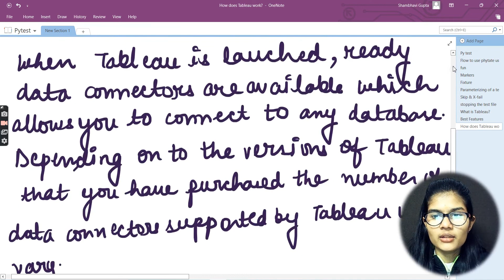Data Visualization using Tableau | Part 3 - how does it works | Data Analysis | Tableau full course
Hello Everyone, In this video I had told you about How does it works
Tableau was founded in 2003 as a result of a computer science project at Stanford that aimed to improve the flow of analysis and make data more accessible to people through visualization. Co-founders Chris Stolte, Pat Hanrahan, and Christian Chabot developed and patented Tableau's foundational technology, VizQL—which visually expresses data by translating drag-and-drop actions into data queries through an intuitive interface. Since our foundation, we’ve continuously invested in research and development at an unrivaled pace, developing solutions to help anyone working with data to get to answers faster and uncover unanticipated insights.

As the market-leading choice for modern business intelligence, our analytics platform makes it easier for people to explore and manage data, and faster to discover and share insights that can change businesses and the world.

Everything we do is driven by our mission to help people see and understand data, which is why our products are designed to put the user first—whether they’re an analyst, data scientist, student, teacher, executive, or business user. From connection through collaboration, Tableau is the most powerful, secure, and flexible end-to-end analytics platform.